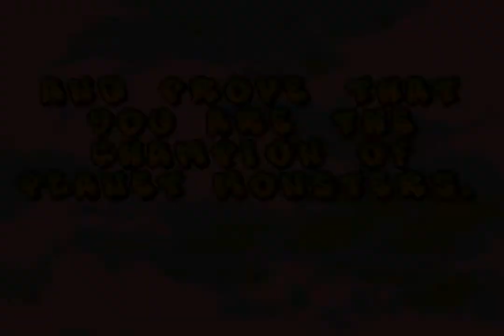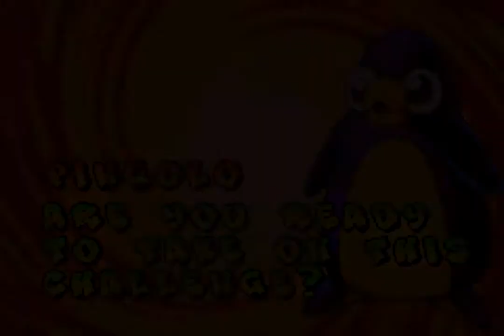Let's Play GBA 241: Planet Monsters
I guess it's kinda like Bomberman. It's not terrible.